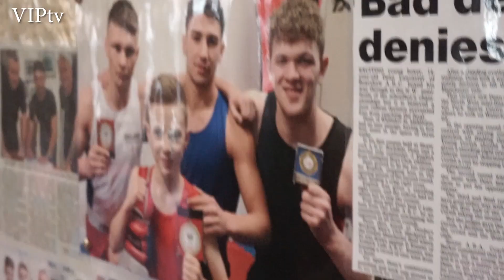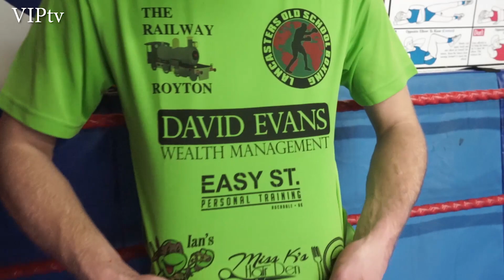Jack Kilgannon steps up to 6rds in hometown Oldham on Oct 6th